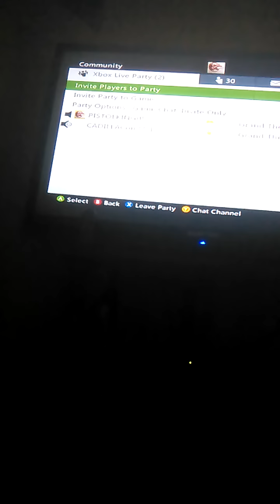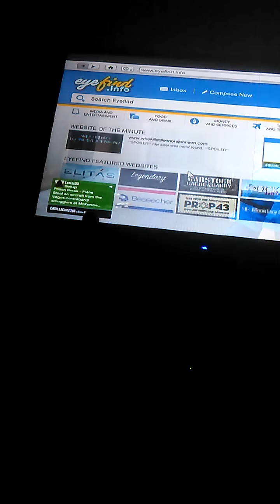Messing around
Kik